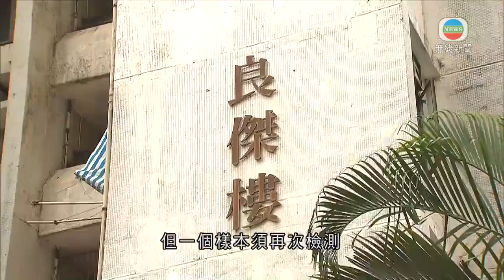消息指增逾1160宗確診800宗初確 富昌邨富悅樓有29宗初陽個案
消息指，新增至少1,160多宗新冠病毒個案，初步確診至少800宗。

因污水樣本對新冠病毒呈陽性的深水埗富昌邨富悅樓完成兩日圍封強檢，共發現29宗初步陽性個案。富悅樓原定昨早解封，但發現22宗初陽個案，決定延長圍封強檢多一日。

同樣因污水驗到新冠病毒，被圍封的大埔宏福苑、宏盛閣和宏志閣也完成圍封強檢，其中宏志閣發現4宗初步陽性個案，宏盛閣無發現陽性個案，但一個樣本須再次檢測。

至於出現多宗確診個案、前日起被圍封的屯門良景邨良傑樓仍未解封；而沙田美林邨美楓樓亦未解封。